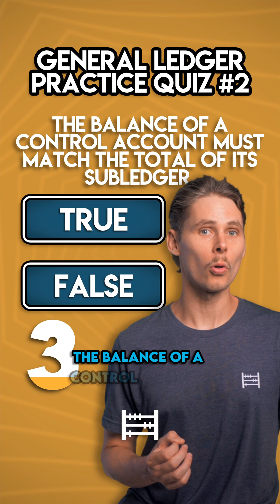General Ledger Quiz 2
📚 New! Get my 2nd Edition Accounting Cheat Sheet Bundle

Can you answer these five questions on the General Ledger in accounting?

1. The General Ledger is a summary of a business's Revenues and Expenses over a period of time. True or False?
2. The Trial Balance is prepared directly from the General Ledger. True or False?
3. The balance of a Control Account must match the total of its Subledger. True of False?
4. Accounts Receivable, Accounts Payable & Fixed Assets often have Subledgers. True or False?
5. The General Ledger is only updated at the end of an Accounting Period. True or False?